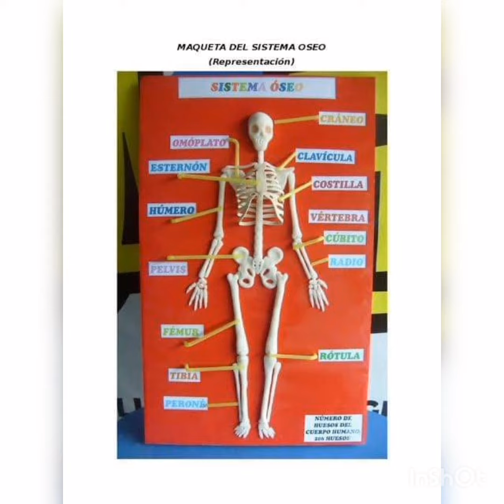MAQUETAS DEL#SISTEMA ÓSEO